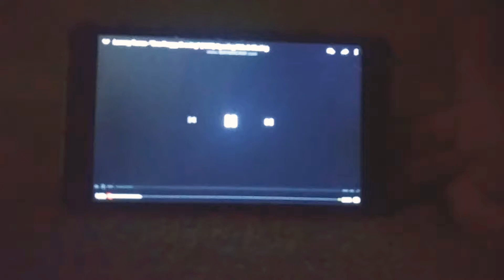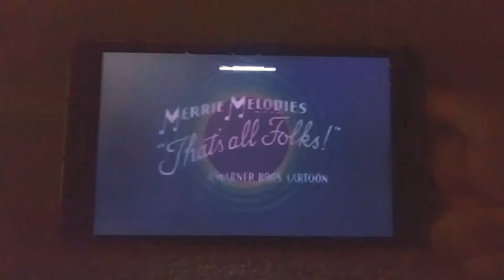MM: "Flout Trippers" (2005) Intro & Outro titles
Here another Merrie Melodies in: "Flout Trippers" (2005) Intro & Outro titles

PS: Although it's FAKE!

Note: I already know that I've uploaded this on Tuesdays, but i can't make Looney Tunes Intro & Outro titles without Episode 8 b because the ending part is blocked by: Turner Broadcasting Systems. F**k!! X(

Special Thanks/Inspired by: The Professor Timothy Connor, Ginger Manley, Kevin Stanford Studios Media & James TheCartoonMan!